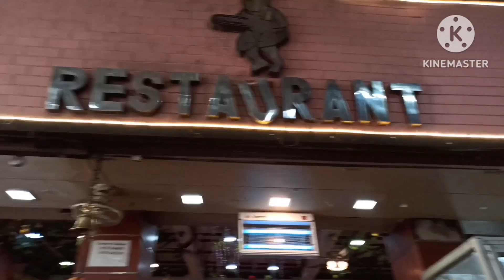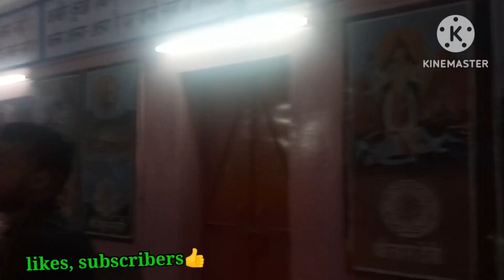Vlog-26 ऋषिकेश राम झूला❤मनसा देवी मंदिर🙏पैदल यात्रा😍चोटीवाला रेस्टोरेंट😋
rishikesh
rishikesh vlog
rishikesh tourism
ramjhula
laxman jhula
rishikesh tourist places
rishikesh tour
beatleashram
vedanta
nochur sri venkataraman
best cafe in rishikesh
best food in rishikesh
rishikesh cafe
nochur
raod house bistro
vanprasth ashram
chaurasikutiya
things to do in rishikesh
nochur venkataraman
freeashram
patna waterfall
पटना वॉटरफॉल
नीलकंठ
neelkanthtemple
ashram in rishikesh
जानकी सेतु ऋषिकेश
rishikesh temple
rishikesh travel guide
त्रिवेणी घाट
rafting
चार धाम यात्रा
गंगाजल
ऋषिकेश
travel
enjoy like local
geeta bhawan
shiv
shiva
rishikesh aashram
लक्ष्मण झूला
राम झूला
msvlogger
curly tales
'paayal tena short videos
the paayal jain
paayal jain vlogs
payal vlogs
paayal teena
paayal tina
payal teena
teena jain
tina jain
tena jaiin vlogs
shatabdi experience
shatabdi express
safe travel in train
how travel alone in train
how to travel alone
how to do river rafting in rishikesh
rishikesh river rafting budget
rishikesh india
river rafting full guide
foreigners in rishikesh
rafting in rishikesh
vlogs
trip to rishikesh
female solo trip
budget hotel in rishikesh
mukesh help
rishikesh today
mukesh help video
janki setu
ganga river
mukesh help haridwar
how to plan a solo trip
rishikesh new video
solo trip
travel vlog
food
raftaar's performance
mtv india
roadies 2020
raftaar roadies
raftaar best team performance
nikhil chinapa
neha dhupia
prince narula
raftaar
rannvijay singh
mtv roadies revolution
mtv roadies
roadies nikhil chinapa
roadies prince narula
roadies raftaar
roadies rannvijay
roadies memorable moments
raftaar team performance
roadies revolution rishikesh
roadies in rishikesh
roadies team performance
roadies revolution
roadies
ganga ghat
art of living
gurudev
kirtan
rishikesh bungee jumping
rishikesh uttarakhand
haridwar rishikesh
vrindavan
prabhupada
travelingmonk
how to reach rishikesh
rishikesh tour video in hindi
how to travel rishikesh
travel with shenaz
shenaz treasury
monk
woodstock
indradyumna
swami
rishikesh to sonorayag
kund to sonprayag
guptkashi to sonprayag
rudraprayag to kedarnath
guptkashi to kedarnath
kund se kedarnath
कुंड से सोनप्रयाग
गुप्तकाशी से सोनप्रयाग
ऋषिकेश से सोनप्रयाग
gita bhawan rishikesh
neelkanth mandir rishikesh
parmarth niketan
janki jhula rishikesh
rishikesh famous places
rishikesh tour plan
Индрадьюмна
rishikesh video
tourist places in rishikesh
rishikesh 10 tourist places
ऋषिकेश के 10 प्रमुख स्थान
distance between haridwar to neelkanth mandir in rishikesh under 2000
swarg ashram
live free hostel rishikesh
hotel in rishikesh near laxman jhula
rishikesh river rafting rapid
rishikesh river rafting new video
rishikesh river rafting price
rishikesh river rafting accident
uttarakhana travel
vanprastha ashram
rishikesh hotels
rishikesh ganga aarti
rishikesh aarti
rishikesh camping
rishikesh ashram
rishikesh adventure activities
rishikesh aarti ganga
rishikesh aarti status
aiims rishikesh
rishikesh city
rishikesh darshan
chardham
chardham yatra
ram zula
river rafting
bungee jumping in rishikesh
rishikest aarti
rishikesh bunjee jumping
rishikesh 2023
funny vlogs
funny
indian vlogger
vlogger
couple vlog
kids vlog
vlog
moto vlogs
travel vlogs
daily vlogging
daily vlogger
family vlogs
family videos
triveni ghat rishikesh aarti
beatles ashram rishikesh history
ram jhula lakshman jhula
varr temple food of india
ganga kinare hotel rishikesh
beatles in rishikesh
the beatles ashram
beatles ashram india
garima good life
garima goel
rishikesh complete tour
beatles ashram story
the beatles ashram rishikesh
84 kutiya rishikesh
daily vlog
haridwar
84 kutiya rishikesh history
riverrafting
piyush joshi vlogs
sourav joshi
sourav joshi vlogs
nitin saurabh face
nitian saurabh face reveal
nitian saurabh full vlogs
nitian saurabh mini vlogs
nitian saurabh
j vlog
jhanvi tiwari
janvi
rishikesh nearest tourist places
rishikesh near places to visit
rishikesh near hill station
rishikesh near railway station
rishikesh near village
rishikesh to badrinath taxi fare
rishikesh to badrinath train
rishikesh to mussoorie road trip
rishikesh to kedarnath by bus
dhari devi temple history hindi
dhari devi temple history
dhari devi temple hindi
chaurasi kutiya rishikesh
haridwar rishikesh nearest hill stations
ऋषिकेश से 2 घंटे की दूरी पर खूबसूरत दुनिया